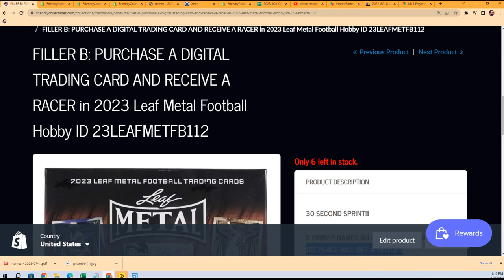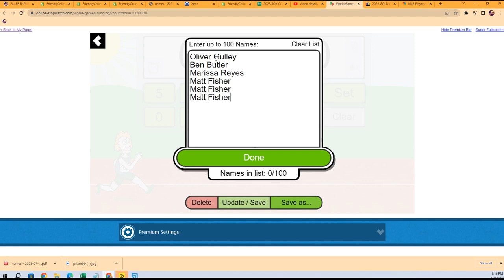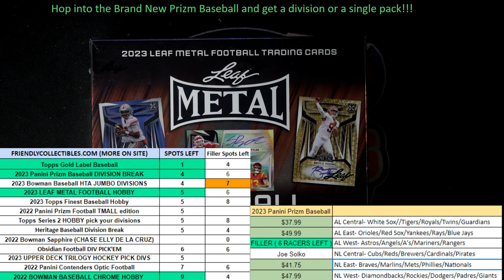2023 Leaf Metal Football Hobby Race ID 23LEAFMETFB112